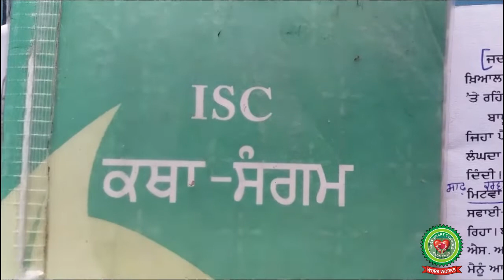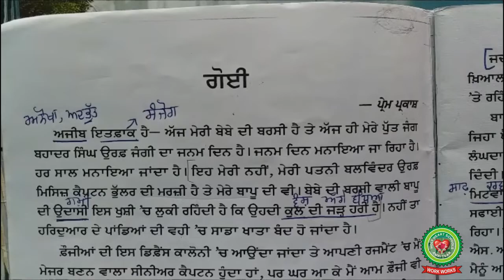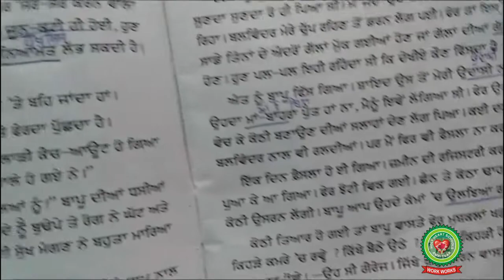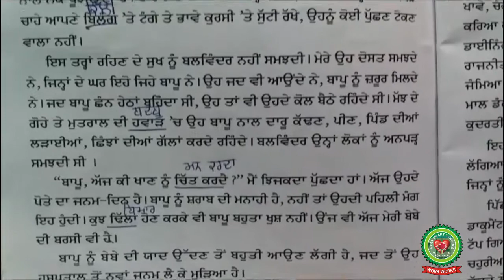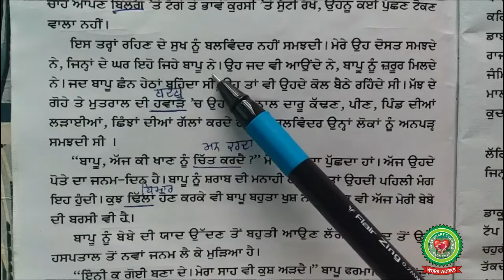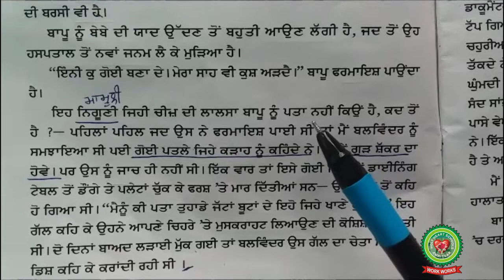Goi|Class 11th |Punjabi |Holy Heart Schools |26th May , 2020